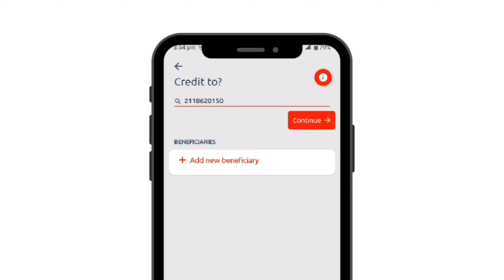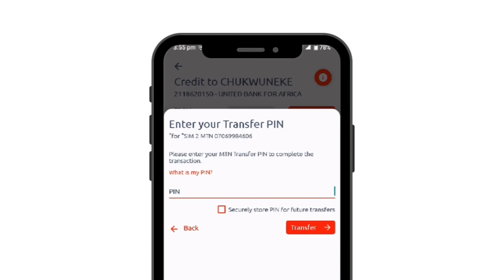Tingtel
Product Demo